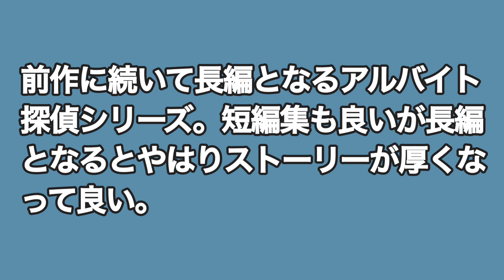【長編痛快アクションノベル‼️】大沢在昌『アルバイト探偵（アイ）拷問遊園地』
前作に続いて長編となるアルバイト探偵シリーズ。
短編集も良いが長編となるとやはりストーリーが厚くなって良い。
スケ番を卒業する康子の出番が多くなるのもおもしろい。
隆クンの周りには素敵な女性が多い！
でも、拷問の遊園地とは･･･。
死んだ取引相手の男が渡したのは籠に入った赤ん坊だった⁉︎
依頼人も行方不明となり事件の謎を調べ始めたアルバイト探偵隆クンは二人組の男にら致されてしまう。
不良中年私立探偵冴木涼介の息子と知れた隆クンは死ぬより怖い拷問が待ち受ける遊園地行きを命じられた。
秘密組織と戦う父子探偵に迫る危機。
（裏表紙内容紹より）
写真：kaleb tapp on Unsplash

Audible会員なら12万以上の対象作品が聴き放題！

★宿泊予約ならココ！「ＪＴＢ旅館・ホテル予約」

◆ADOGUCHI AGENT｜伴走型の転職エージェントの無料会員登録
◆コンシェルジュが合格までナビゲートする
　新しい転職サイト『Concier＆MATCH』
◆転職会議
　企業の口コミ・評判・求人が豊富な転職サイト

世界最大級オンライン英会話スクールEF English Live
ネイティブレッスンや豊富な教材、
TOEIC/TOEFL対策も充実！24時間利用可能

英会話を教師の質で選ぶなら QQ Englishオンライン
圧倒的な「教師の質」で選ばれているQQ English。
4倍速で英語脳を育てる「カランメソッド」の
正式認定校として、マンツーマンでオンライン・
留学ともに提供しています。
セブ島のIT特区のオフィスから高速回線でレッスン
初心者から上級者まで、お子様からご年配の方まで
安心して学べます！

24時間365日いつでもどこでも英会話レッスンが
できる！予約不要のオンライン英会話。
PC・スマホから英会話レッスンが受けられます。

■ RIZAP監修のフィットネスジム『chocozap（チョコザップ）』
1日たった5分の「ちょいトレ習慣」で、
ラクだから続く初心者向け・
運動嫌いな人向けの新感覚のフィットネスジムです。
2,980円（税込み3,278円）で24時間使い放題！
・月額ずーっと2,980円でお得に使い放題
・24時間全店舗利用可能
・初回入会特典として「高機能体組成計」
　「スマートウォッチ」もセットでお届け

 【テレビＣＭで話題！肉も魚も食べるダイエット】
プライベートジムRIZAPで無料カウンセリング実施中
‹自信があるから30日間無条件全額返金保証！›
■プライベートジム　ライザップ■
目指すのは理想の自分。理想のカラダへ

【遂に登場！スコアにコミットするRIZAP GOLF】
あなたのゴルフをデータ分析する実力診断無料受付中
‹RIZAP GOLFはあなただけのプロチームを結成しスコアを変える›
◎様々なコース環境を再現し、
　実践に即したトレーニングが可能
◎オンライン自習システム「シュクダイ」で、
　毎日プロコーチが徹底指導
思い通りにスコアＵＰしない方、
短期間でスコアアップしない方へ
▼▼まずは無料カウンセリングにお越しください。▼▼
2ヶ月で大幅スコアＵＰ達成者が続々誕生中！
さあ、次はあなたの番！
≪自信があるから30日間全額返金保証付き！≫

■ ＣＭ放映中！今話題のウルトラファインバブル
・まるで美顔器のようなシャワーヘッド
・洗剤を使わなくても油性マジックが落ちる洗浄力
・節水効果付き！
▼オリジナル「ミラブルzero お役立ちブック」
　付きの正式通販はこちら

━☆ Sincerely yours ☆
｢いいね！｣でスタートしないから、無理なく飾らず、
気疲れせず、友達のままでも悪くないし、
恋人や結婚相手になれたらもっと素敵、
本当に長続きする大切なパートナーが見つけられます。
男性2,000円〜3,980円/の完全定額制、女性は無料
★ Sincerely yours ★[18禁] ━

マリッシュは、色々な恋と婚活を応援するマッチング
サービスになります。
恋活、婚活、再婚、シンママ婚、年の差婚など、
お一人お一人の色々な恋と婚活を応援いたします！
再婚の方、子連れ婚の方、未婚のシングルママさん等
一般的な婚活では少し動きづらいと思われる方も
安心してご利用頂ける優遇プログラムがございます。
無料いいねがもらえる数やログインプレゼントなども
他の方より多くなります。
若い方から中年の方まで幅広いユーザー層にご利用
頂くことで多様なマッチングが可能となり、
多くの皆さまの幸せにつながると考えておりますので、
お気軽にご利用下さい。

2,980円で結婚相談所をはじめよう！
業界最大級の検索会員数12.1万名！
JBA/コネクトシップ/R-netの3つの結婚相談所連盟
に加盟のオンライン結婚相談所naco-do
スマホ1つで登録、カウンセリング、
お見合いが可能です。活動が不安な方もご安心！
専属のサポーターがプロフィール作成から
お見合いの設定まで全て手助けしてくれます！
店舗に行ってる人は損してる！
今すぐnaco-do(なこうど)でズボラ婚活始めよう！

はじめての婚活、結婚相談所なら
ゼクシィ縁結びエージェント